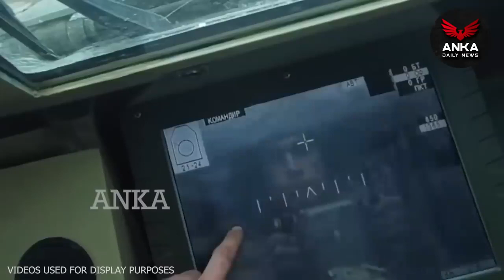Thousands Losses Is The Exhausted Russian Army Ready For Winter Battlefield